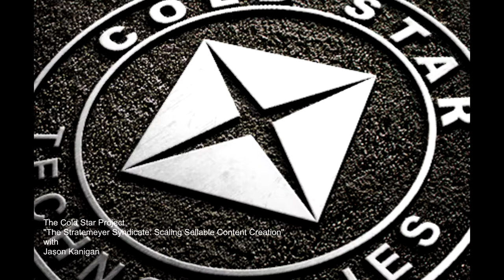The Stratemeyer Syndicate: Scaling Saleable Content Creation - The Cold Star Project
"Extruded Book Product" may be a bad-sounding phrase but it's great business!

Ever heard of The Hardy Boys...Nancy Drew...The Bobsey Twins? These and many more were series produced according to a strict formula for an eager target market of children by an army of ghostwriters. Created by one man over a hundred years ago, the Stratemeyer Syndicate is a model for those wanting to create a scalable content creation business today.

Listen in and discover the elements of Stratemeyer's successful formula and how he created a book empire that lasted well over 85 years.